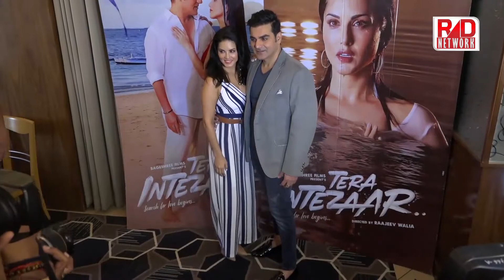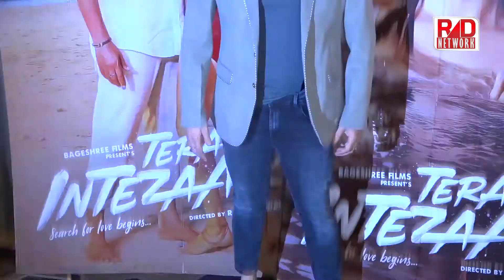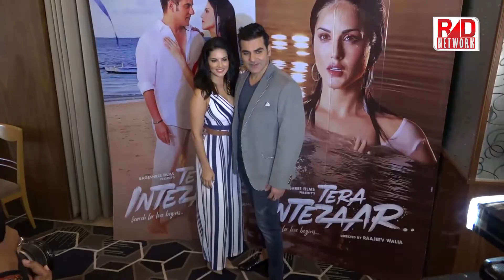रोमांटिक फिल्म है TERA INTEZAAR- अरबाज खान और सनी लियोनी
Tera Intezaar (English: Waiting for you) is an upcoming 2017 Bollywood musical romantic film, directed by Raajeev Walia and produced by Aman Mehta and Bijal Mehta. The film stars Arbaaz Khan and Sunny Leone in lead roles

radnetworknews.blogspot.in